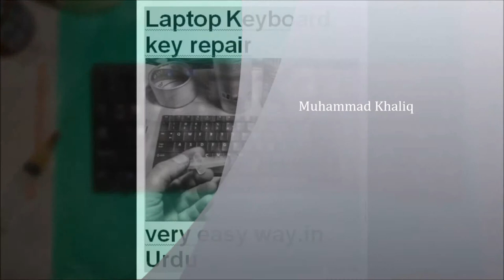Laptop Keyboard key repair Very easy in urdu